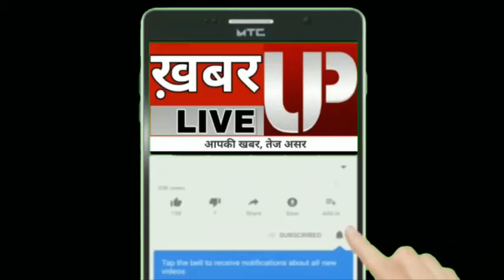बस्ती: यूपी की कानून व्यवस्था पर बरसे सपा के ये राष्ट्रीय नेता, संगठन मजबुर करने निकले है सपाई!